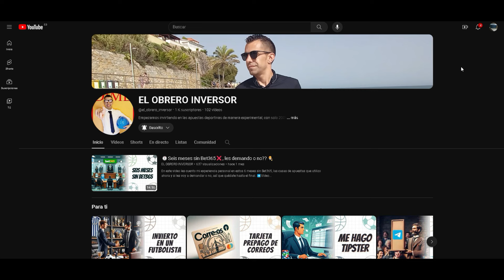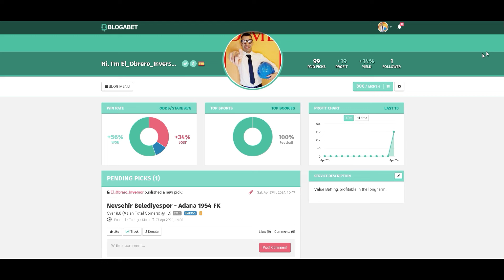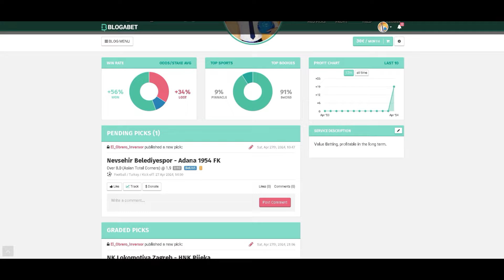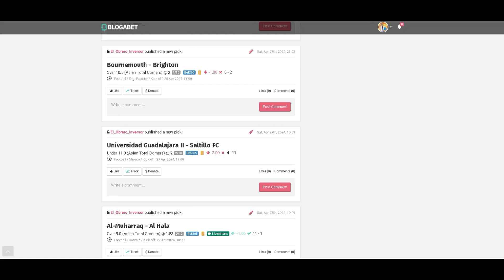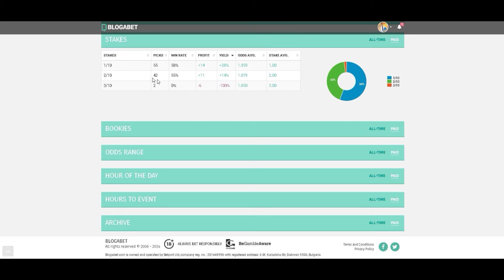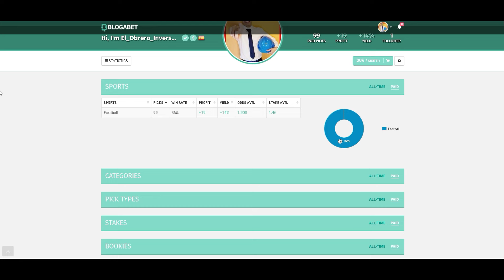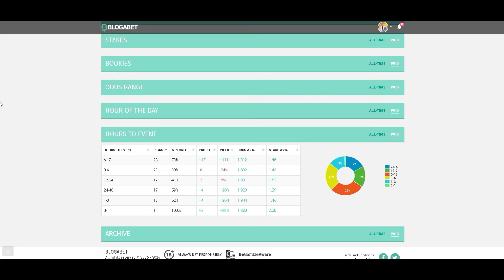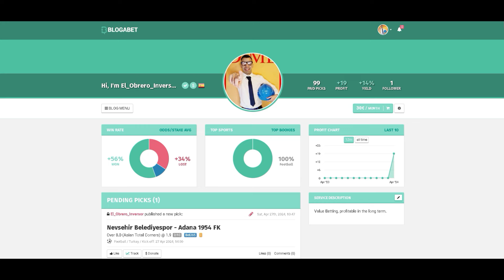⚽Te presento mi Blogabet (análisis de mi primer mes pronosticando).✅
La criatura sale a la luz, aquí tienes mi perfil de Blogabet, apuestas con valor que es lo que nos garantiza ganarle a las casas a largo plazo.
Sugerencias y opiniones⬇️ en los comentarios.

Invierte con responsabilidad.